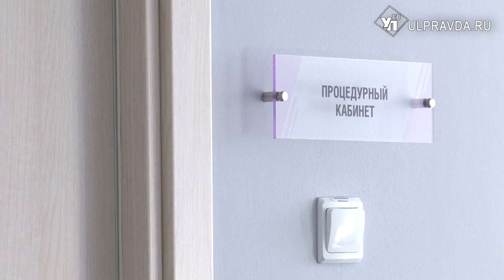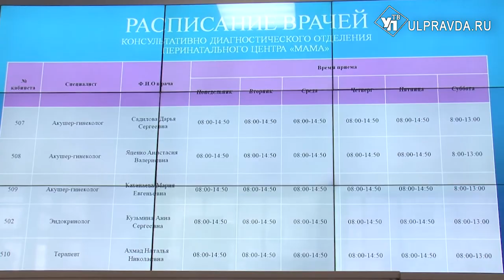Жительницам Ульяновска предлагают пройти медобследование перед планированием беременности бесплатно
Для этого в Центре охраны репродуктивного здоровья семьи есть широкий спектр диагностических служб. Здесь супружеские пары могут получить рекомендации специалиста, узнать возможные риски.